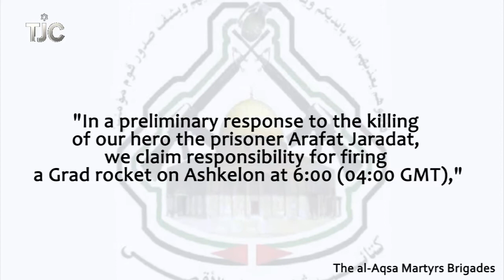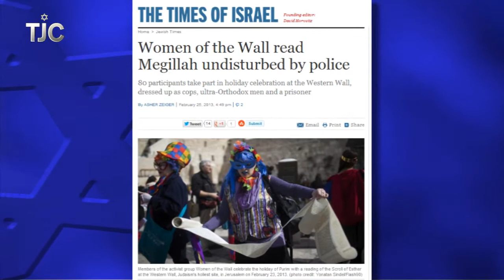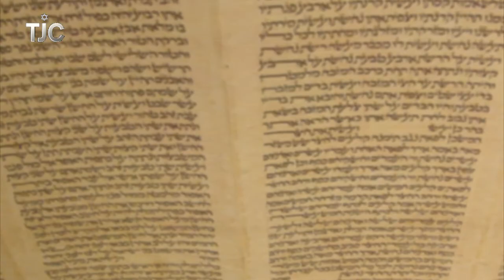TJC's Jewish News Week in Review: March 1, 2013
Rocket attack from Gaza hits Ashkelon, breaking cease fire; Rabbi Robyn Fryer Bodzin shares her experience being detained at the Western Wall for wearing a tallit; a weekly manicure becomes an opportunity for teaching Torah; and Prof. Hayim Lapin, author of "Rabbis as Romans," sits down for an interview.